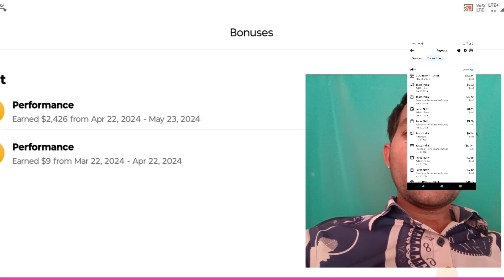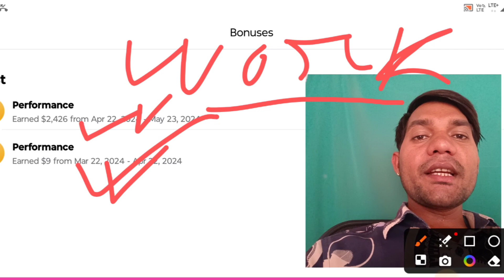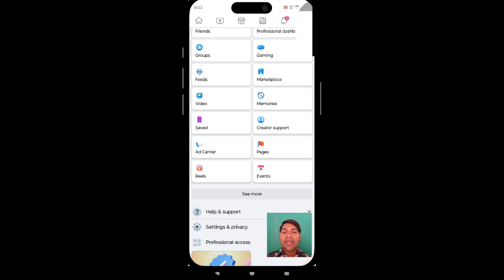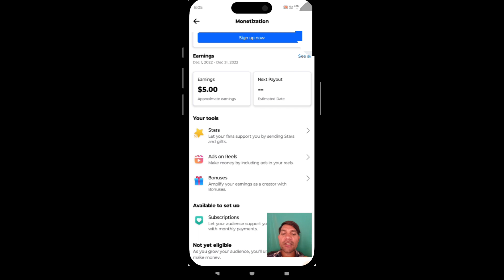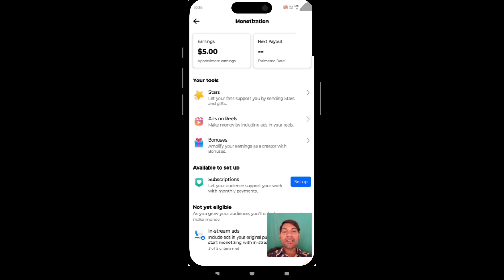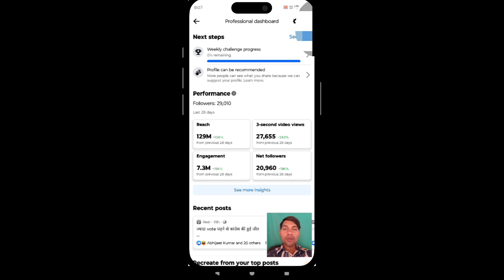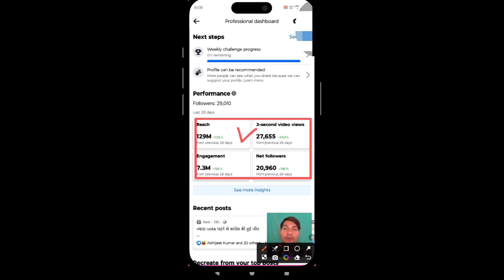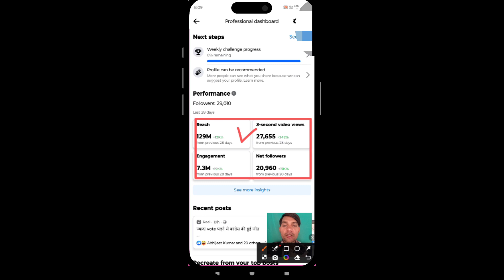Facebook पर Photo डालकर 🤑 रु 2 लाख महिना कमाओ 🤑 | Facebook Se Paise Kaise Kamaye | Facebook Bonus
Your Queries ?? :- _________________ ❣️❣️❣️

Paras Nath
From - Unnao Uttar Pradesh ( India )

paraskvideo YouTube channel provides a Platform where Youtube news, Facebook updates and How to Online Earn, mobile apps and new technologies are served
Topic Cover-
Google से फोटो Copy करके Facebook पर Upload करो
Facebook Par Photo Dalkar Paisa Kaise Kamaye
Facebook ai photo trend
Facebook bonus se paise kaise kamaye
fact image kaise edit kare
fact image kaise download kare
facebook bonus se paisa kaise kamaye
facebook photo se paisa kaise kamaye
how to get Performance bonus on Facebook
Facebook performance Bonus se ज़्यादा पैसा 🤑कैसे कमाये
bonus se earning kaise kare
Facebook par photo upload karke paise kamao
Facebook Performance Bonus se paise kaise kamaye
Facebook bonus earning proof
Facebook bonus se jyada paise kaise kamaye
Facebook me photo dalkar paise kaise kamaye
Facebook photo copy paste
Facebook earning proof
Facebook पर Ai Photos Upload करके ₹1 लाख/महीना
photo kaise edit kare
photo editing
a to z full information facebook earn
facebook se paisa kaise milta he
facebook profile ko page me kaise badle
facebook profile se bank account kaise add kare
facebook se paisa kaise kamaye photo dalkar
Facebook photo se paise kaise kamaye
facebook page kaise banaye
facebook ai image kaise banaye 2024
ai image kaise download kare 2024
free photo kaise download kare
photo se paisa kaise kamaye 2024
ऐसे करो फोटो अपलोड रातो रात वायरल
Copy - Paste से कमाते है ₹10 लाख 😱
Photo Dalkar Paisa Kamao 100% ! Facebook पर Photos डालकर पैसे कमाओ